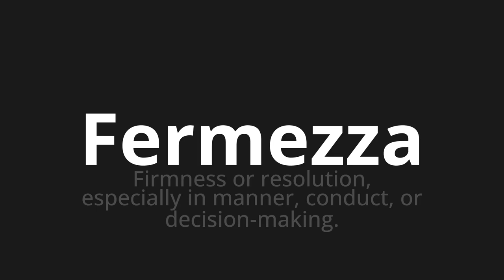How to pronounce Fermezza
🌍 Learn a new language now Master the Pronunciation of 'Fermezza Which means firmness' - which means : Firmaness or Resolution, Espencially in Manner, conduct, or decision-making. 📝 with @HTPronounce 🎓🗣️ - [Your Guide to Italian]

Learn to pronounce 'Fermezza' perfectly in Italian with our easy and engaging tutorial by @HTPronounce! 📖📽️ In this comprehensive video, we provide you with native speaker examples 🗣️👂 and phonetic breakdowns 🎵 to ensure you get the pronunciation just right.

How to say Firmness in Italian